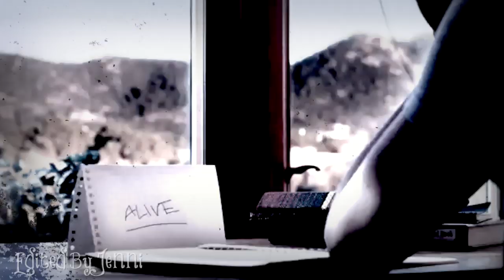The Raven Boys Trailer (FANMADE)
Book series by Maggie Stiefvater (author of Shiver) that I would love to see as a TV Show!
Blue is a girl that lives in a house full of psychics though she is not, and she has always been told She will be the cause of her one true loves death, and this is the year Blue falls in love. On the night that souls can be seen, she sees Gansey's which has never happened before and it means either Gansey is her true love or is the one who kills him. Blue finds herself getting close to Gansey and his three friends and her life will never be the same

Blue Sargent-Willa Holland
Richard Gansey III_ David Lambert
Adam Parrish-Dylan Everett
Ronan Lynch-Gabriel Basso
Noah Czerny- Graham Rogers
Maura-Anna Silk
Persephone-Brit Marling
Calla-Zoe Saldona

Footage
Tiger Eye, The Lifeguard, Supernatural, The Big C, Revolution, Lost Girl, The Skeptic, Columbiana, The Fosters, My Soul To Take, The Kings of Summer, The East, Sound of My Voice, Crazy Kind of Love, Ravenswood

song
Evil Seeds-The Raveonettes